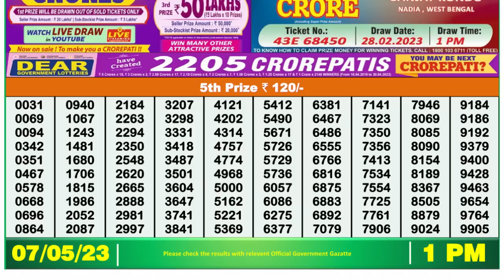🔴 Lottery Sambad Live 01:00pm 07/05/2023 Morning Nagaland State Dear Lottery Result Pdf Download